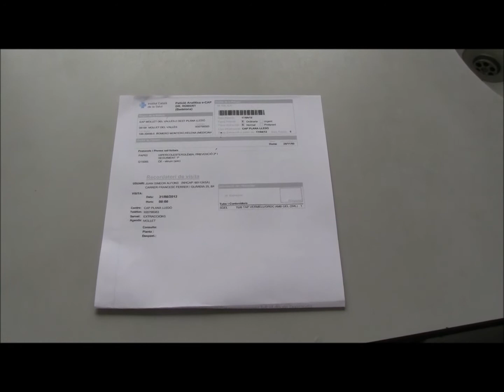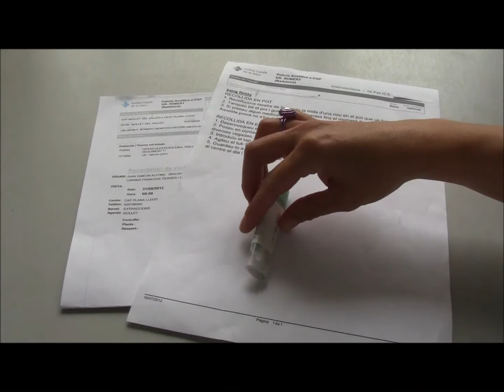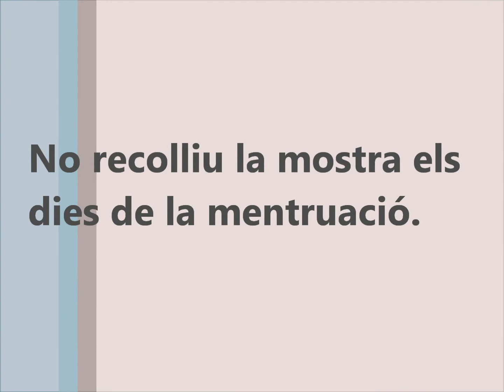instruccions de recollida per a la determinació de sang en femta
Vídeo realitzat per Mercè Fora, Núria Insa i Elena Fernández
Laboratori Clínic del Barcelonès Nord i Vallès Oriental
(Cap Dr. Robert, Badalona)